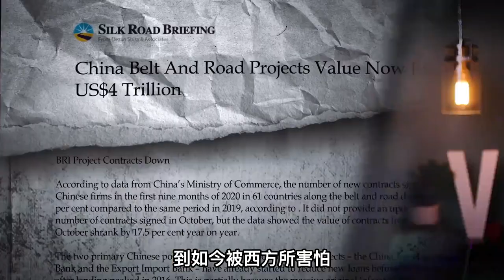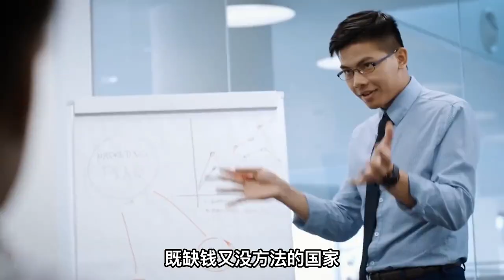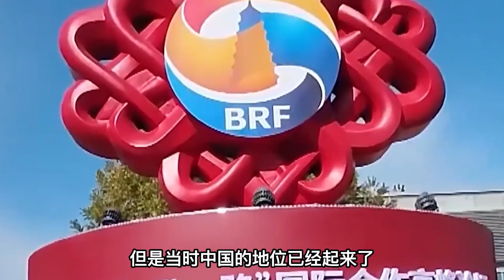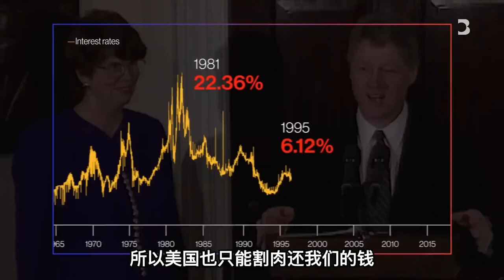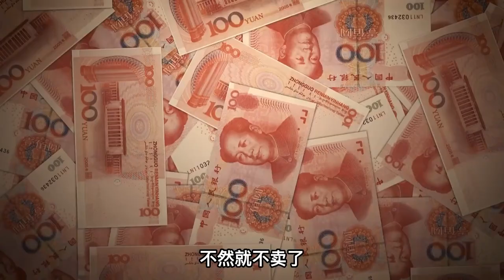140国齐聚北京后，预示中国秩序成型，深度解析一带一路背后